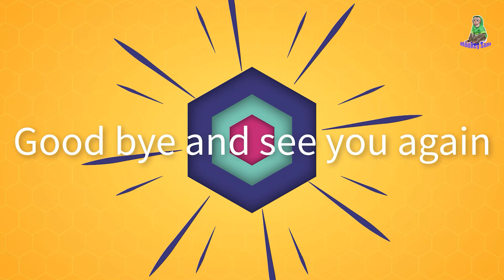Sam boy doesn't like to eat cake Sam likes to go out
Sam's video premiere time is 2:00am & 8:00 am &  8: 00pm & 10: 00 pm local time